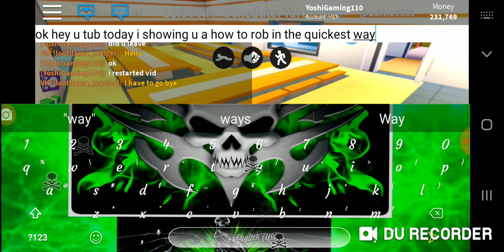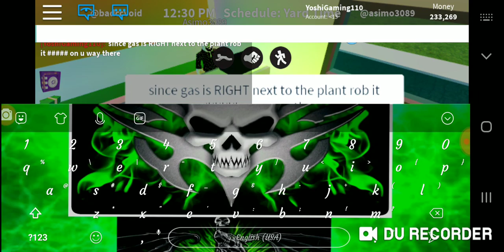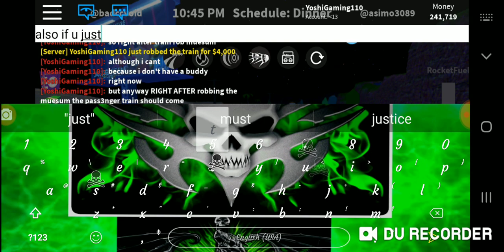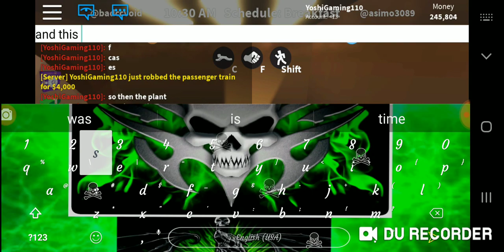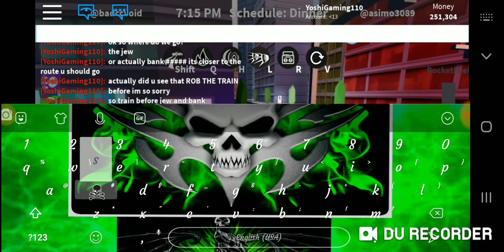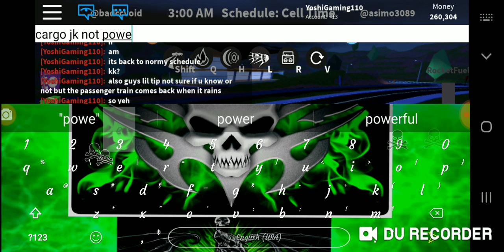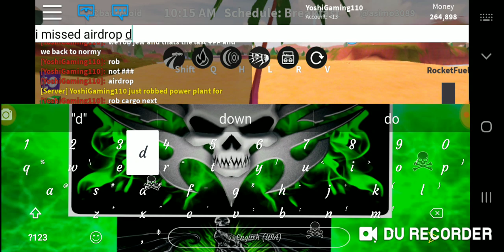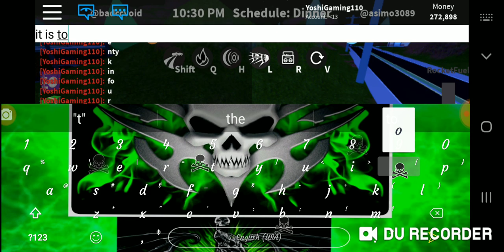How to earn 70k in roblox jailbreak in 40 minutes the fastest way of grinding in jailbreak